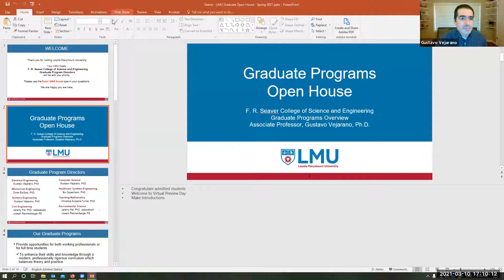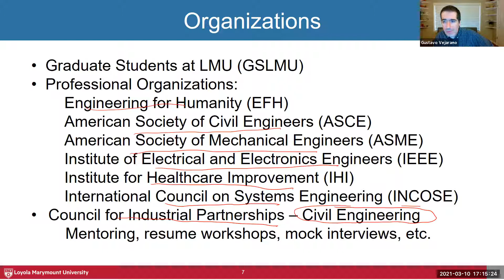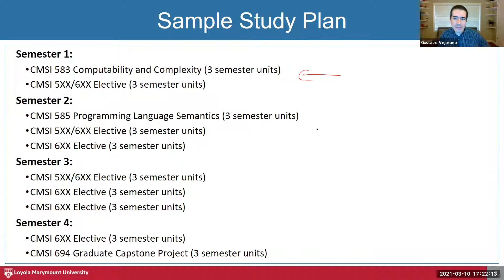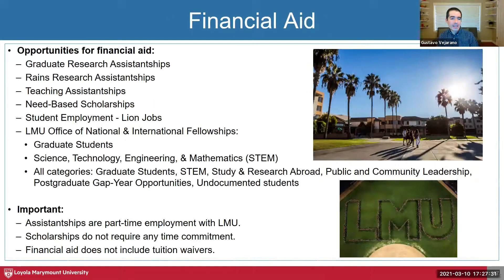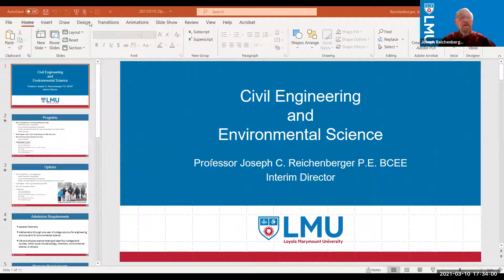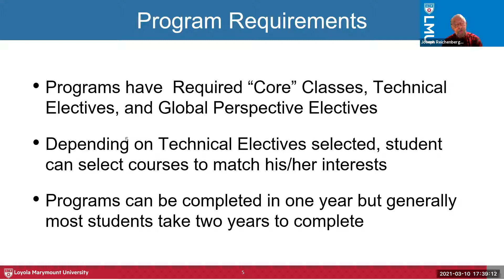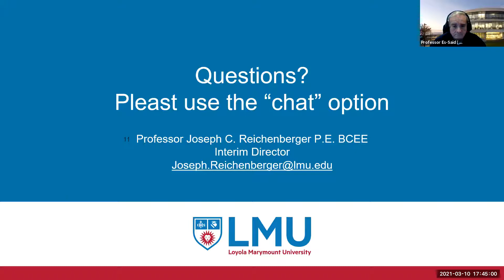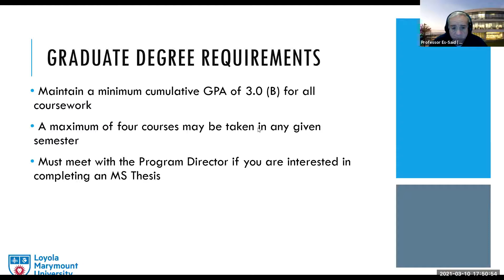Frank R. Seaver College of Science and Engineering - Recorded Session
Frank R. Seaver College of Science and Engineering Civil Engineering, Computer Science, Electrical Engineering, Environmental Science, Mechanical Engineering and Systems Engineering Open House Week Information Session.